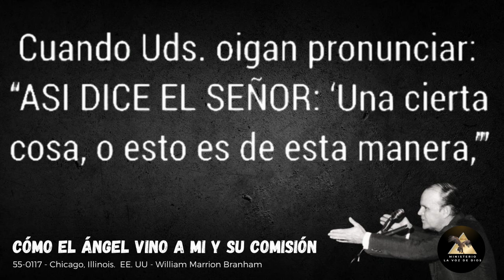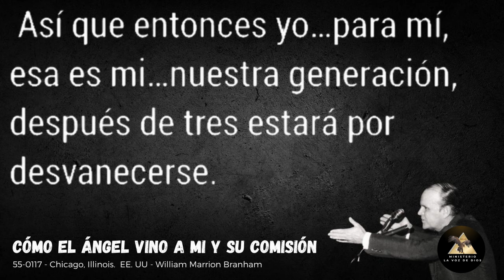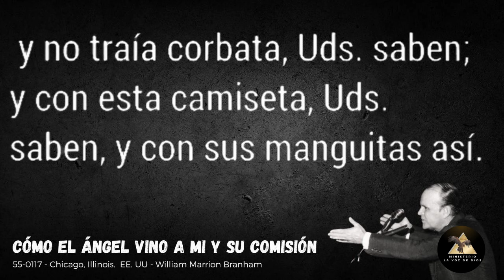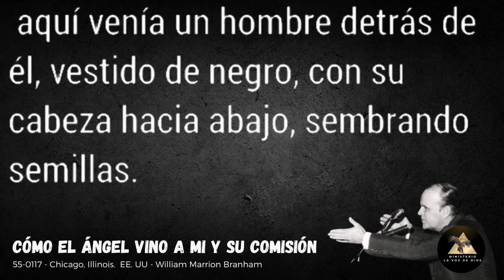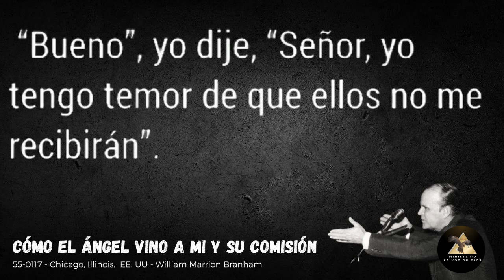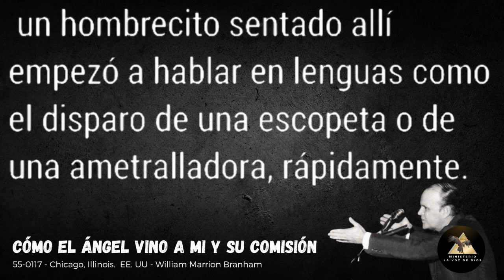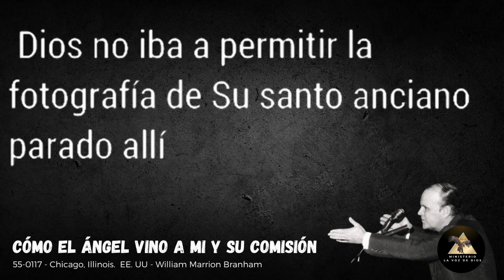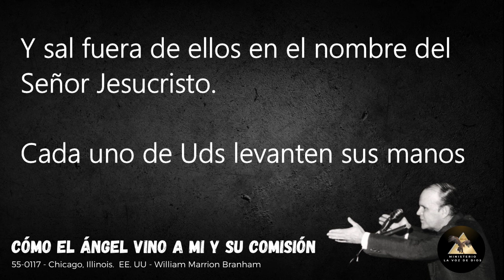Cómo el Ángel vino a mí y su Comisión - Hno William Marrion Branham